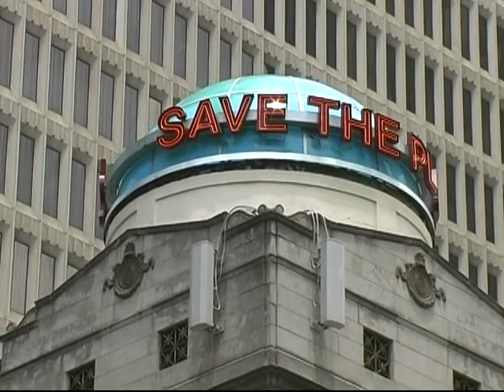Atlanta, Georgia U.S.A. Ratha Yatra - H.H.Jayapataka Swami Maharaja.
New Panihati Dhama Ratha Yatra - H.H.Jayapataka Swami Maharaja. DVD # 188 Cameraman - Pandava dasa JPS Archives -The Official Archives of His Holiness Jayapataka Swami